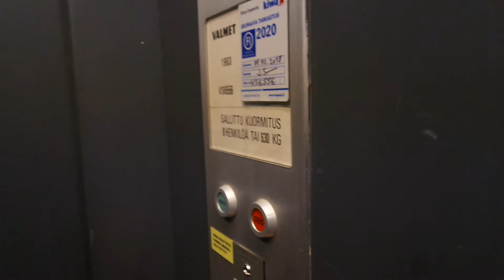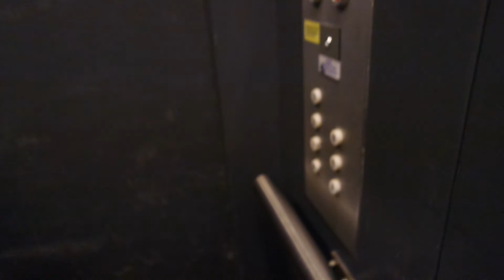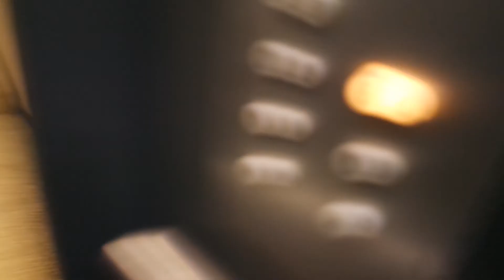Old Valmet traction elevators/lifts in Itsenäisyydenkatu 17A, Tampere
Location: Itsenäisyydenkatu 17A, Tampere, Finland
Brand: Valmet
Year installed/modernized: 1983
Serial number: VS 6556 & VS 6555
Floors: 7(K, 1, 2, 3, 4, 5, 6)
Capacity: 8 persons or 630 kg
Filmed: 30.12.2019